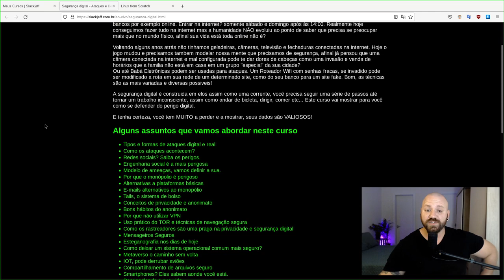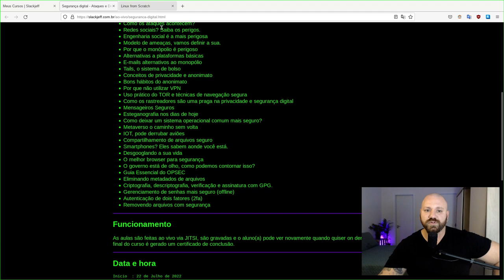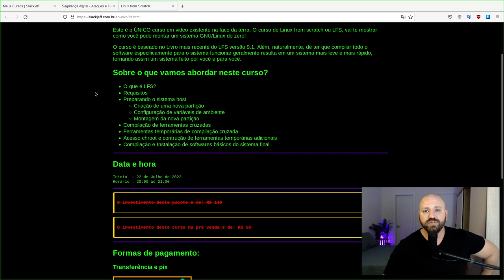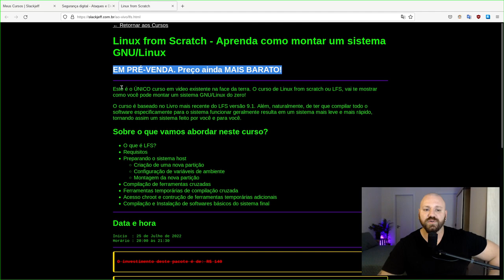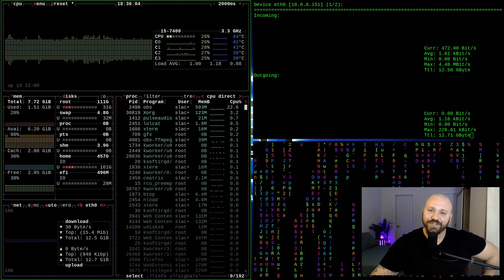Linux from scratch E Segurança Digital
Em pré-venda com valores acessível!
**ACESSE**